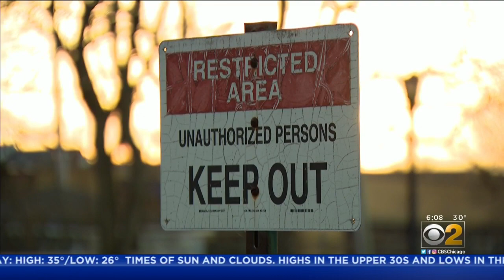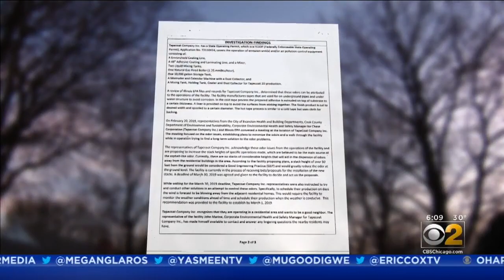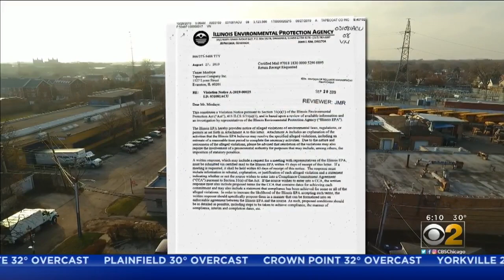Factory's Foul Stench Has Evanston Neighbors Demanding A Solution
Imagine opening your front door and getting smacked in the face by a stench. A foul odor often descends on a neighborhood in Evanston, and CBS 2 Morning Insider Lauren Victory went inside their fight against the fumes.  CBS 2 Morning Insider Lauren Victory reports